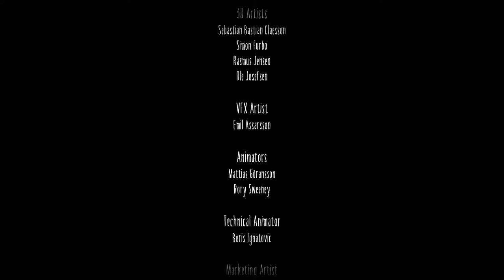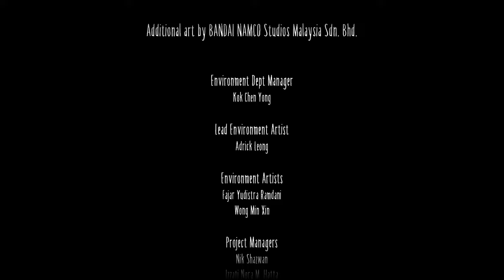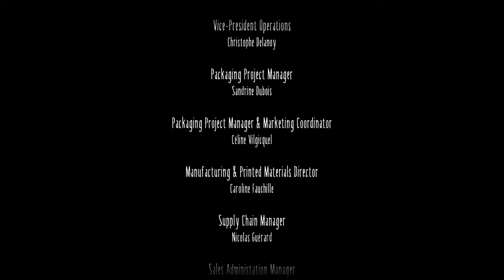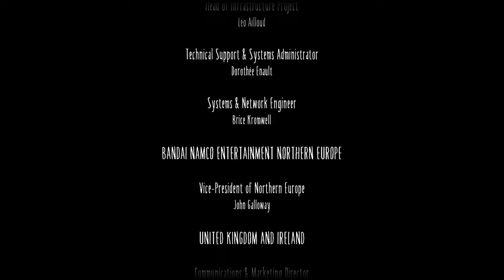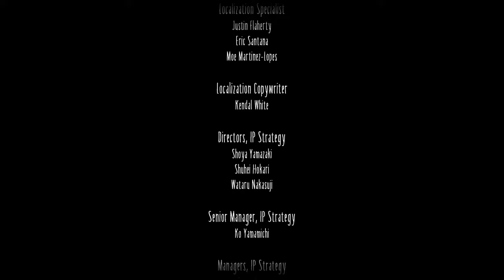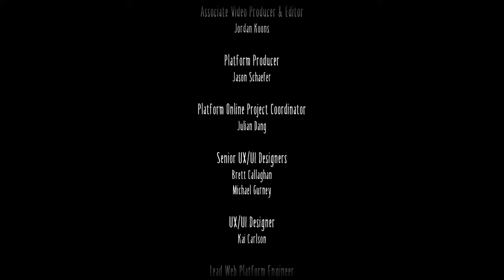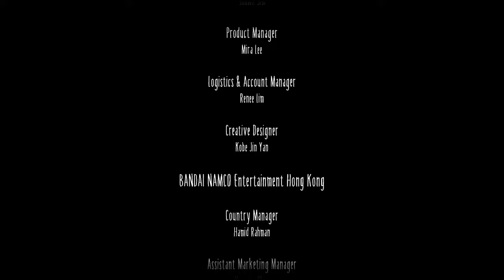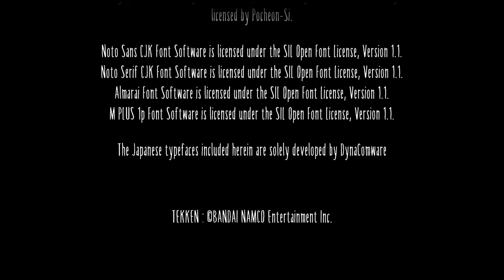Little Nightmares 2 - Long Playthrough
Timestamp:
0:00 Chapter 1
36:55 Chapter 2
1:39:19 Chapter 3
2:31:03 Chapter 4
3:26:19 Chapter 5